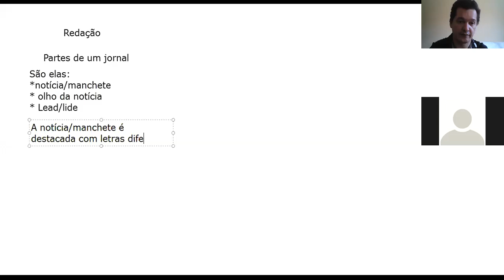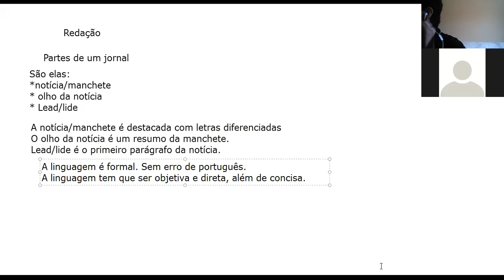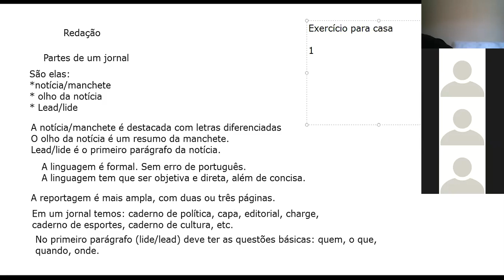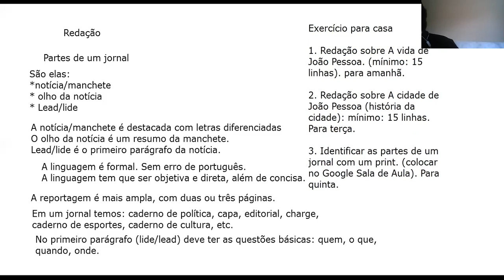Dia: 22.07.20. Disciplina: Redação. Série: 9º. Atividade: No vídeo.